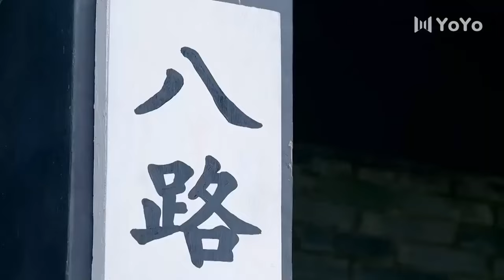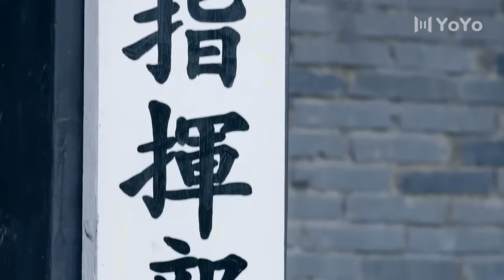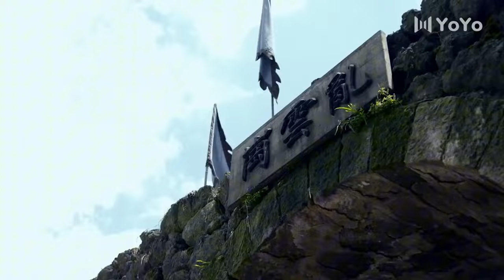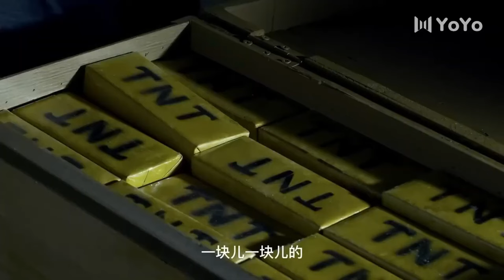日軍欺負女孩惹怒鐵血軍人，率領小分隊全殲日軍⚔️ 中国电视剧| kung fu | 抗日